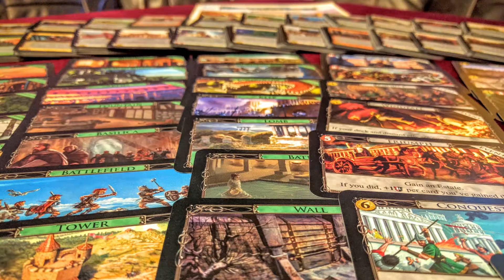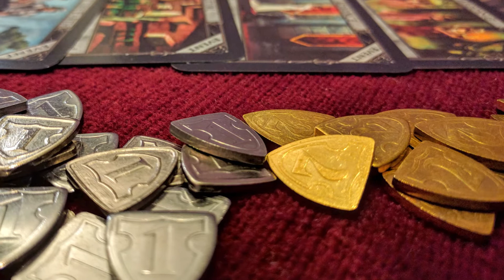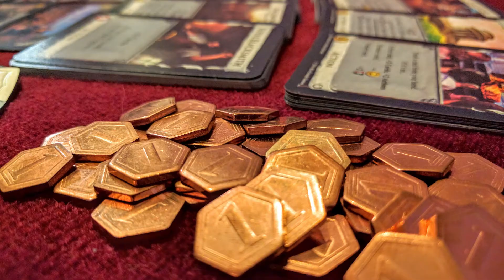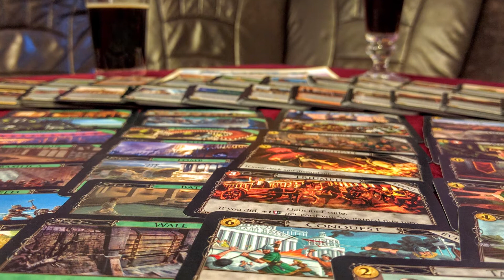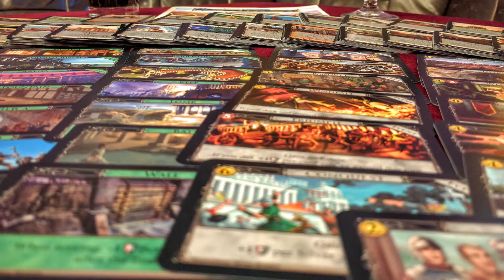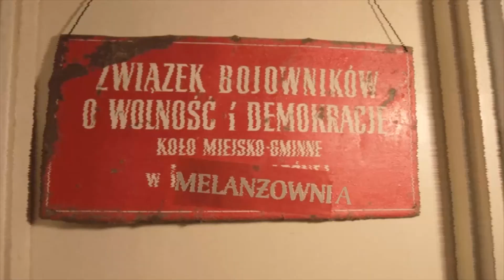Dominion: Imperium | recenzja | MelanżowniaTV #113